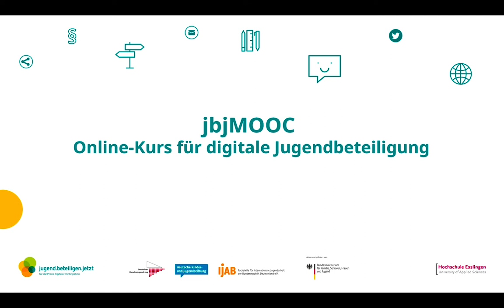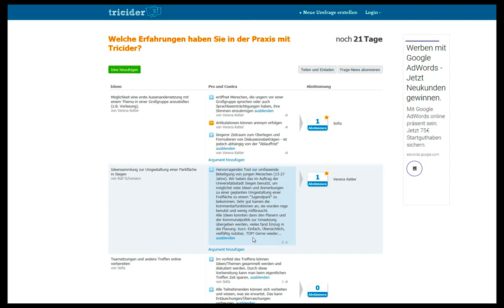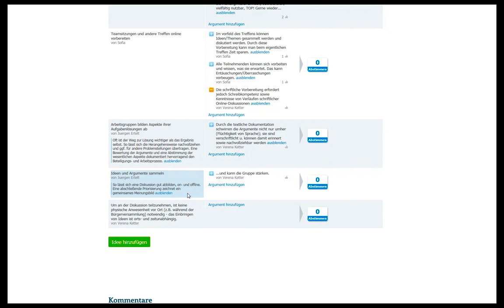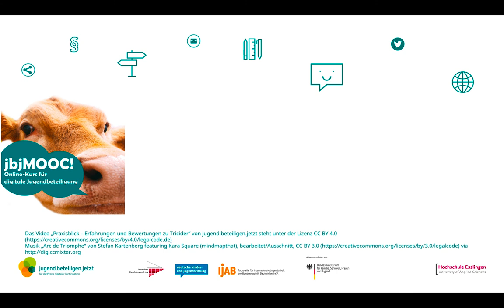jbjMOOC Woche 3 – Ein Blick in die Praxis: Erfahrungen und Bewertungen zu Tricider